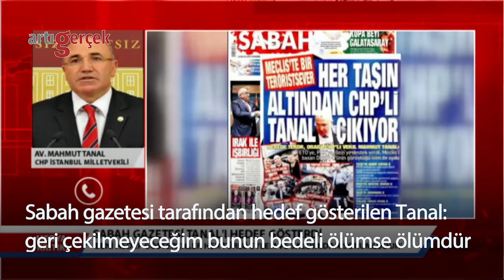Mahmut Tanal: saldırıya uğrarsam sorumlusu yandaş medyadır - Artı Gerçek